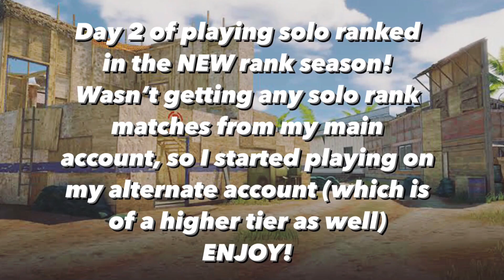BEST QQ9 LOADOUT | Gunsmith attachments!